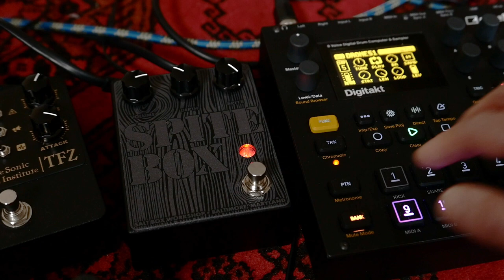Salt Box Workshop Spite Box fuzz - baritone guitar & synth DEMO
Here it is: the Salt Box Workshop Spite Box!
This is a wonderful collaboration between Jeff Davis of Damnation Audio and Dave Gill of Baltimore Sonic Research Institute! As I am a fan of Dave's BSRI Audio pedals, getting the Spite Box was a no brainer.
I wouldn't mind if this pedal was called the Nasty Box instead: it delivers some humongous and very nasty fuzz tones!
I love a lot the Spite control which allows to mangle the normal/crossover distortion with a upper octave fuzz circuit, which is in some ways reminiscent of another classic and favorite of mine: the Univox Superfuzz (whereas I think here the circuit is a Green Ringer style).
Without Spite, the distortion is super thick and with a lot of presence. The more you add Spite, the more octaup fuzz is in the mix, which results in this wonderful blasted fuzzy textures, with a ring modulation quality.
The Depth knob is a tone control that pushes the bass around 100hz, very welcome for all your earthquake needs. No gain control: it only goes full-blast, but it cleans up very well when dimming the guitar volume knob.
Super simple but yet a very versatile fuzz pedal!
And it rips with synth & drum machines too!!!

Gear used:
Salt Box Workshop Spite Box
Nude Guitars 013 Baritone (tuned B standard)
Elektron Digitakt
AMT SS20 Valve Preamp
Line 6 HX Stomp (slight reverb)

Spite Box is the first offering from Salt Box Workshop, a collaborative venture from Baltimore-based effects designers Jeff Davis of Damnation Audio and Dave Gill of Baltimore Sonic Research Institute. Spite Box is a distortion and fuzz box featuring an upper octave and crossover distortion preamp, a saturated full range distortion circuit, and a powerful active bass boost. These three stages work together to build deep, complex tones ranging from traditional guitar and bass distortion to resonant clanging walls of chaos.